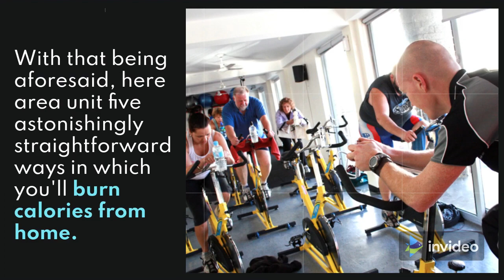what exercise can burn the most calories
The Keto diet entails going for lengthy periods of time on extremely low (no more than 30g per day) to virtually zero g per day carbohydrates and boosting your fats to an exceptionally high level (to the point where they may make up as much as 65 percent of your daily macronutrients intake.) The goal is to get your body into a condition of ketosis. The body is expected to be more likely to utilize fat for energy when in this condition of ketosis.

What Is fitness?

Most individuals desire to be fit, but this poses an issue. What precisely does it mean to be fit? The solution is straightforward. To be fit, you must be physically capable in four areas: aerobic capacity, muscular strength and endurance, flexibility, and body
composition